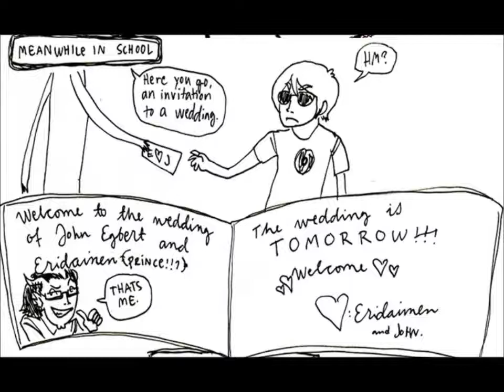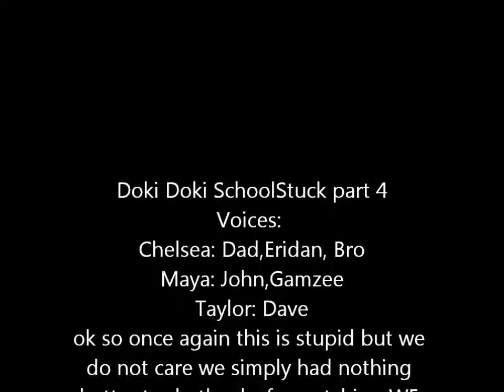Doki Doki Schoolstuck part 4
we skipped three because we dont like them llamas .